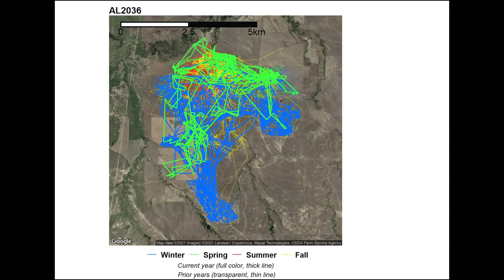Using Helicopters To Capture Antelope! | CONSERVATION CONVOS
In this episode of Conservation Convos, Marcus Hockett heads to Montana's Madison Valley to meet up with biologist and friend, Jesse Devoe. They are doing research on the pronghorn in this area and are putting gps collars on them to monitor their movements and potential problem areas with fences.

Utilizing a zooming helicopter, they flank a herd and use a net gun to capture the antelope. Then one guy jumps out and puts a collar on them before releasing them back to roam free. Being able to monitor their movements remotely is extremely helpful in their research.

It allows them to see when the animals are caught in a certain area because of fence that is impassable for them to move across. This can be problematic for antelope and leaves them being restrained to a particle parcel of land because they generally don't jump a fence as easily as a deer or elk would.